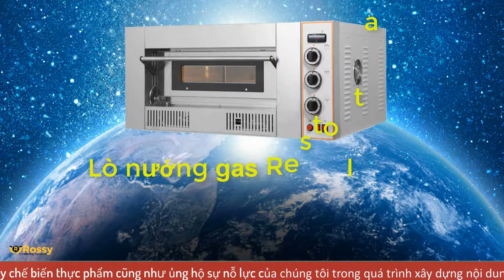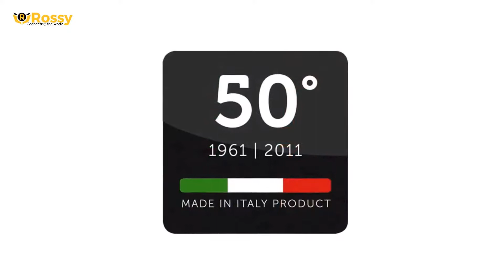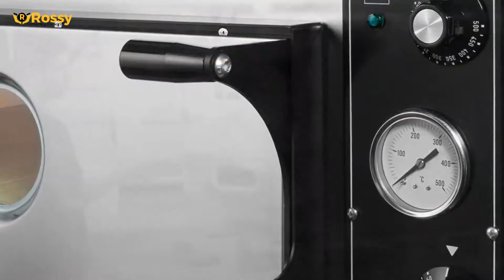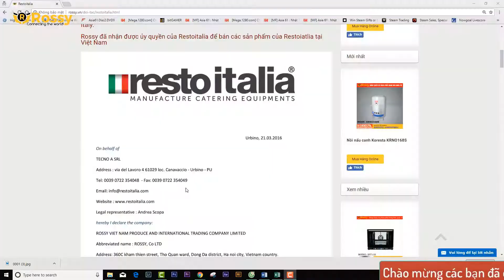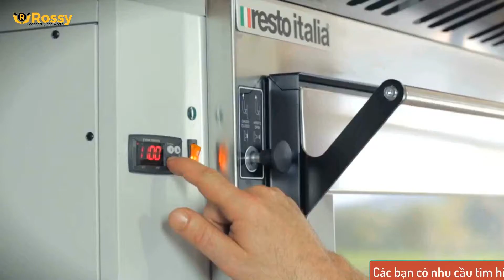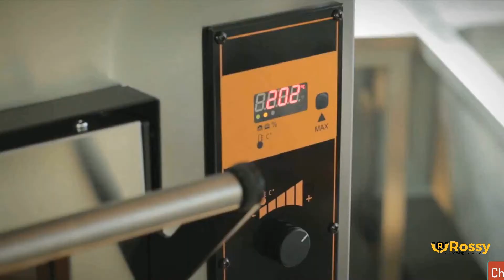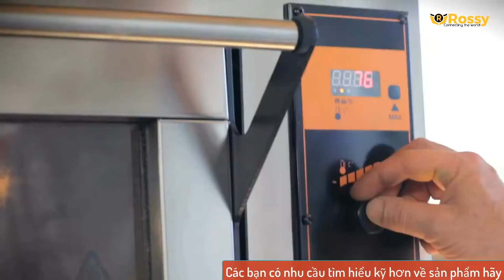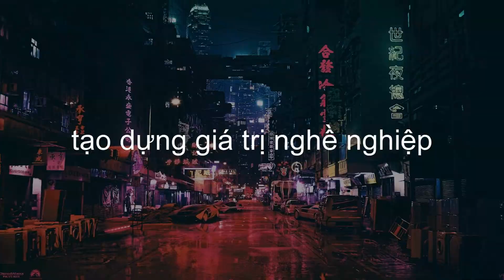Giới thiệu lò nướng Pizza Resto Italia RG 6 | Pizza Oven Grill | Hotline :0989999884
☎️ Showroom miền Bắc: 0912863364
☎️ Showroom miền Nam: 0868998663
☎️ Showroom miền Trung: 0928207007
☎️ Hợp tác kinh doanh: 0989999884